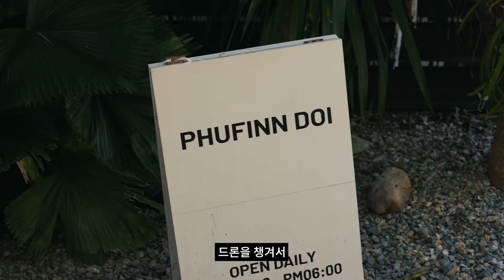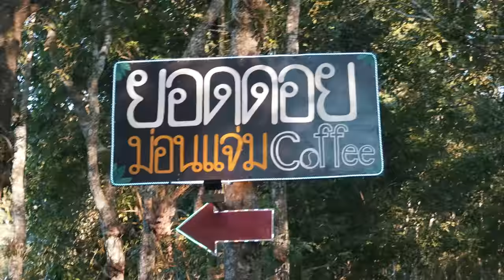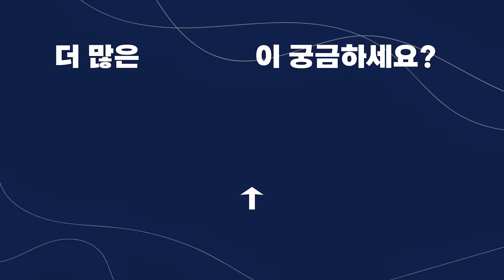보자마자 소름 돋는 태국 사원 후기 🇹🇭 치앙마이4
00:00 - 00:27 미리보기
00:28 - 02:55 감성 수영
02:56 - 09:18 버려진 사원
09:19 - 10:31 푸핀도이 카페
10:31 - 12:14 그랜드 캐니언 치앙마이
12:15 - 20:51 몬잼 마을
20:52 - 23:45 마야몰 팟타이
23:46 - 26:17 민지 수영복 구입
26:18 - 28:00 라면 with 개늑시
28:01 - 28:35 다음화 예고